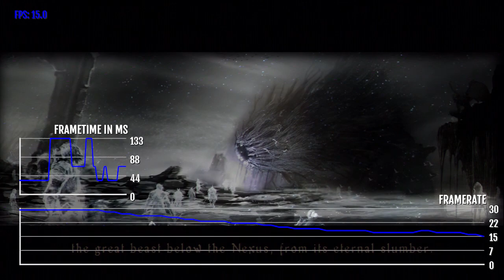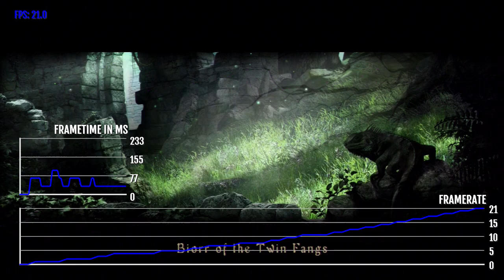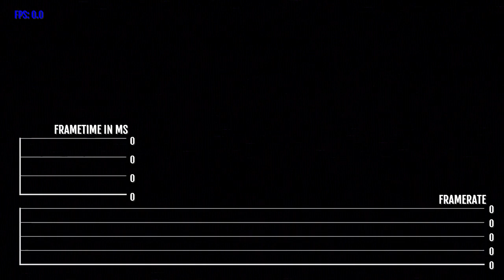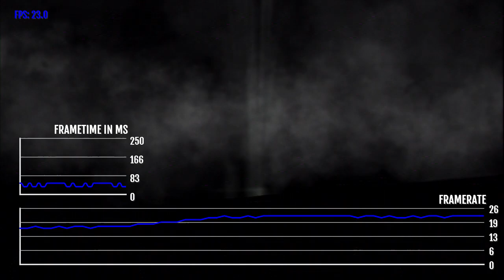PS3 Demon's Souls Frame rate Analysis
The PS3 was notorious for being hard to make games for and some cross platform games performed worse on the PS3 then they did on the Xbox 360.
usimg a Frame rate Analysis tool and a Elgato capture card. lets see how well the frame rates are on some of the popular PS3 titles.